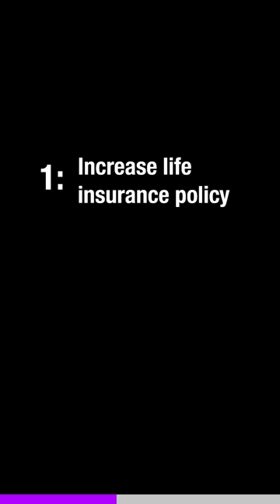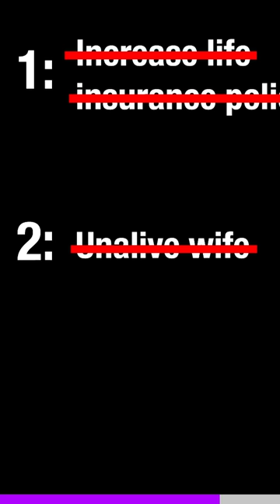Now he's trying to kill her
A woman from England Victoria Cilliers evades a murder plot by her husband Emile Cilliers